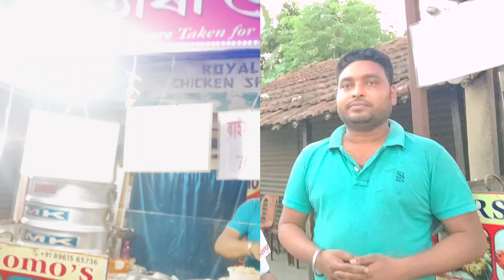৬ পিস চিলি চিকেন দিয়ে ফ্রাইড রাইস মাত্র ৭০ টাকায় পেট ভরে🤩Street food | Cheapest Food In Kolkata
৬ পিস চিলি চিকেন দিয়ে ফ্রাইড রাইস মাত্র ৭০ টাকায় পেট ভরে🤩Street food | Cheapest Rice Chili Chicken

মাত্র ৭:৫০ প: তে একদম বড় মাপের নানপুরি 😍 খেতে কেমন ? কিভাবে আসবেন ? A to Z তথ্য তুলে ধরলাম আপনাদের সামনে।

আপনারা দেখছেন আপনাদের প্রিয় চ্যানেল BongVsBong

Hello Friends ❤
My Name Is. Arjun
Host, Edit, Camera - Arjun
Business In from :-

Others Food Videos Link :-

আমার সকল দর্শক বন্ধুদের কাছে অনুরোধ যে আমাকে এরকম নিত্যনতুন খাবারের দোকান কম দামের খাবার এই ধরনের সন্ধান দিতে চাইলে আমার ফেসবুক পেজে বা ইনস্টাগ্রাম পেজে সরাসরি মেসেজ করুন লিংকগুলো নিচে দেওয়া হল
( To all my viewers, if you want to give me any information about new food , you can massage me directly on my Facebook and Instagram like this :- 👇👇👇

আমার সম্পূর্ণ ভিডিওটি দেখার জন্য আপনাকে ধন্যবাদ 🙏